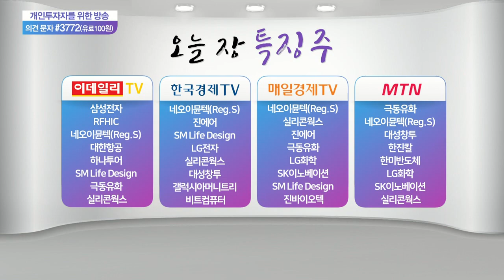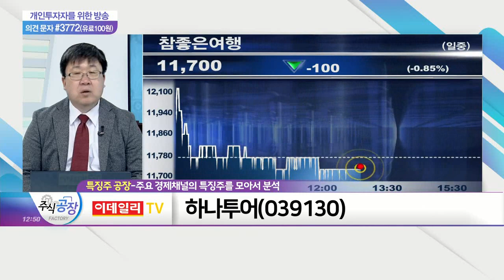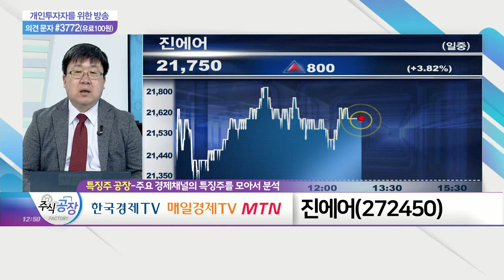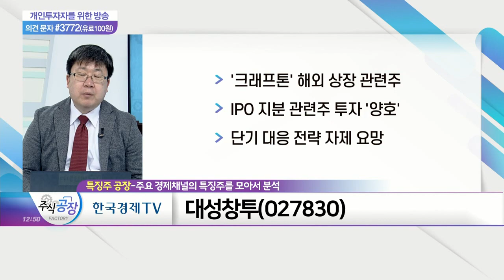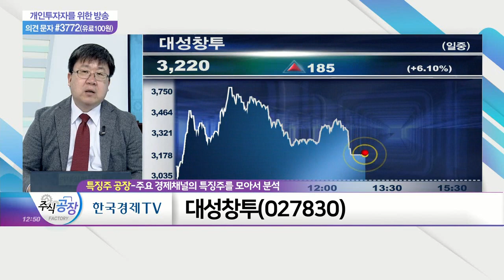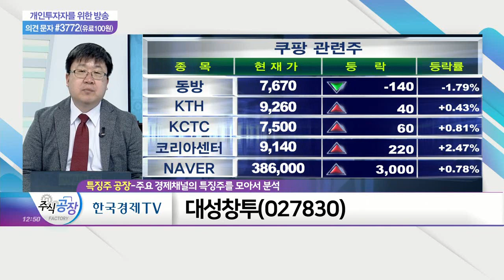하나투어(039130)·진에어(272450)·대성창투(027830)_특징주 공장 (20210316)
- '코로나19' 백신 수혜주
- 여행 수요 폭발 가능성 대두
- 단체 여행 선호 전망

진에어(272450)
- 항공 수요 증가 전망 '긍정적'
- 기저 효과 따른 이익 개선 기대
- '억눌린 효과' 개선 가능성 상존

대성창투(027830)
- '크래프톤' 해외 상장 관련주
- IPO 지분 관련주 투자 '양호'
- 단기 대응 전략 자제 요망